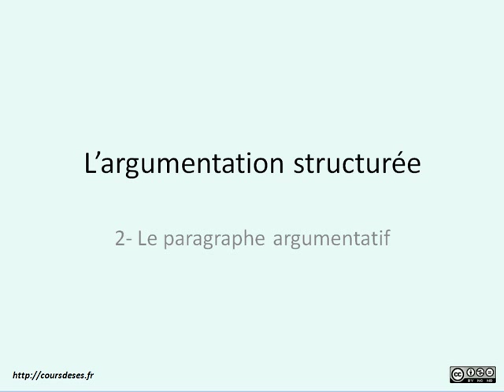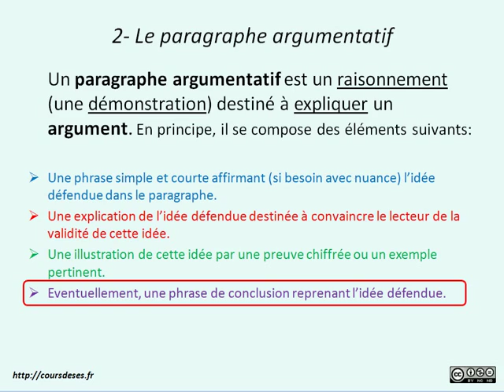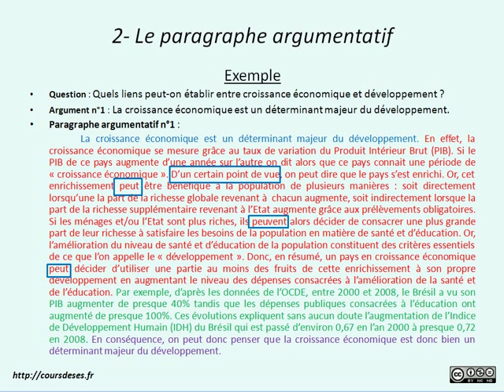Cours de SES - 2) L'argumentation structurée - Le paragraphe argumentatif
Deuxième vidéo d'une série destinée à vous apprendre à réaliser avec succès une argumentation structurée utile pour l'épreuve de dissertation mais aussi pour l'épreuve composée de SES du Bac ES